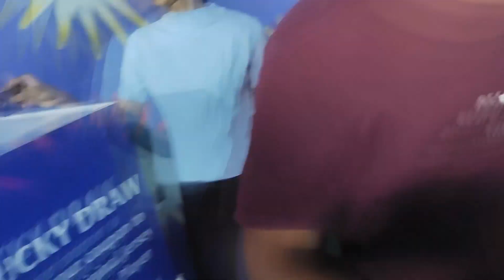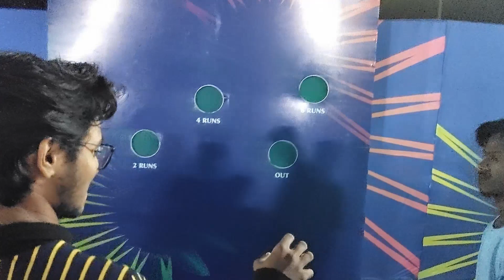First Time In IPL Fan Park - NAGPUR 😍 || Fan Park Me Baarish Aa Gayi 🥲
IPL fan parks will feature live action, music, merchandise, food courts, and games, besides fun activations from IPL's official sponsors. In 2023, the BCCI revived IPL fan parks after three years, staging them in 45 cities.

I Post Videos On Daily Basis